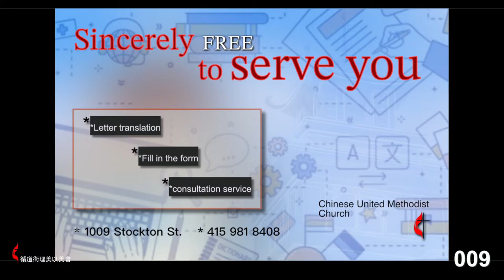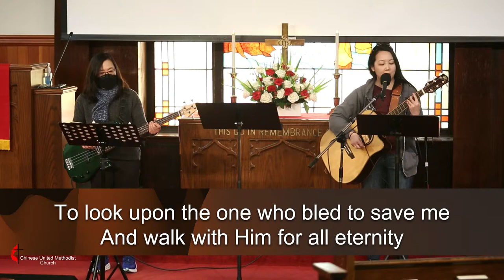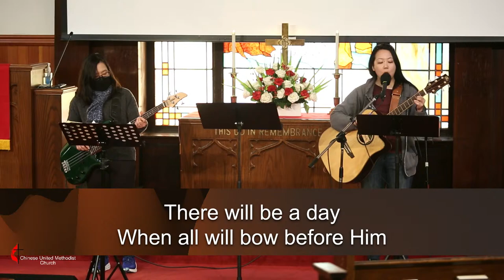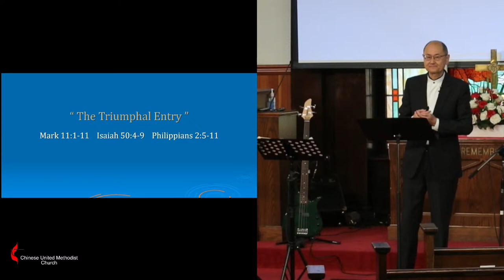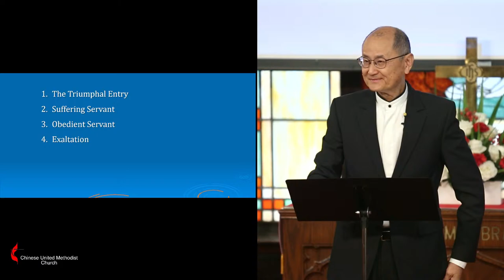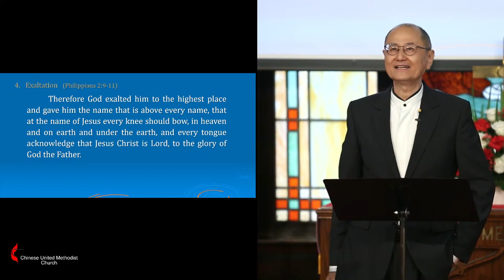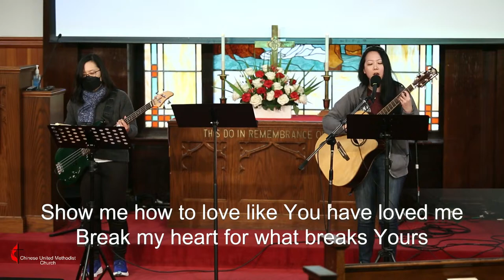“ The Triumphal Entry ” (03.24.2024)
New Time * English Sunday Worship Service 9:30AM (PT)

(CUMCSF.org), (Facebook:Chinese, UMC San Francisco) or (YouTube: Agape Maranatha)

循道衛理美以美會
Chinese United Methodist Church
主任牧師 Lead Pastor:   鄭英鵬牧師 Rev. William Cheng
秘書 Church Secretary: 阮昆玉先生 Mr. Kunyu Ruan
臉書 Facebook: Chinese UMC, San Francisco